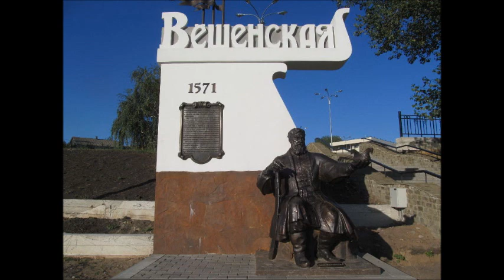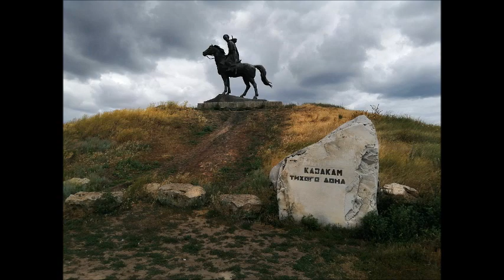Станица Вёшенская, Ростовская область, Шолоховский район, съёмка 18.09.2020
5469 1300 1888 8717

Снимал не я, были там родители, я постарался , это как то всё соединить и вот что вышло.